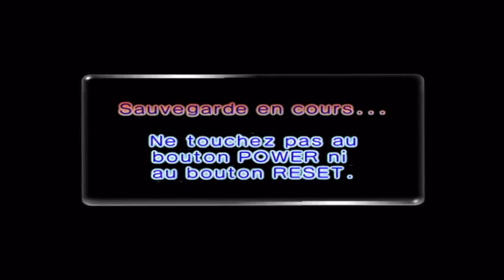Pikmin 2 - partie 4 - Toile d'araignée